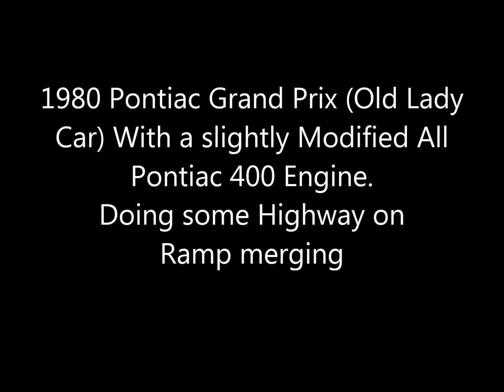1980 Grand Prix onRamp HIghWay merging (at night with me Rambling lol)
This is a short Cruise in a 1980 Grand Prix that Includes some Highway on Ramp Merging,
Had to made sure car is safe enough to Merge on the freeway with today cars.
I wish Pontiac would have had built this car like the way I made it.
I came with a 301 Pontiac engine and it was so slow.
This car was bought for my College Commuting back in late 90's.
Me and a Guy from work built it .

Music from:
 Simon_mathewson_-12_-_Ulan-Btor
 Podington_Bear_-_Am-Trans
Note : All posted speeds where followed